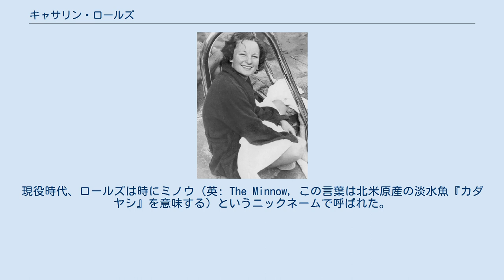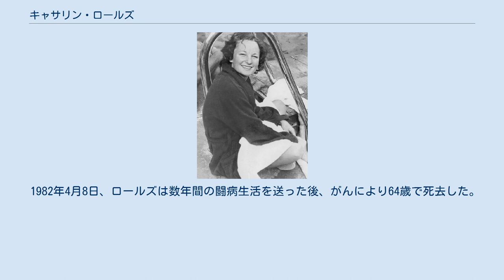キャサリン・ロールズ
キャサリン・ルイーズ・ロールズ（英: Katherine Louise Rawls, 1917年6月14日 - 1982年4月8日）はアメリカ合衆国（通称：米国）の元女子競泳競技選手、元女子飛込競技選手。
1930年代に全米水泳選手権で合計33個のタイトルを獲得し、1938年当時において合計18個の米国記録を保持していた。
1965年の第1回国際水泳殿堂入りメンバーの1人でもある。
 1917年6月14日、キャサリン・ロールズは米国テネシー州ナッシュビルで生まれた。
2歳の頃にフロリダ州セントオーガスティンで水泳を習い、7歳のときにタンパで7.6メートルの飛込台からの高飛込を始めた。
現役時代、ロールズは時にミノウ（英: The Minnow, この言葉は北米原産の淡水魚『カダヤシ』を意味する）というニックネームで呼ばれた。
妹のドロシーとエヴェリンもフロリダ州の競泳チャンピオンで、3人は「ロールズ・ダイビング・トリオ」として知られ、末の妹ペギー、飛込チャンピオンの弟ソニーとともに「ロールズ・ウォーター・ベイビーズ」として各地のジュニア大会やエキシビションに出場していた。
 ロールズは14歳のときに1931年夏の全米水泳選手権（全米選手権）に出場し、300メートル個人メドレーで世界新記録を出して当時のスター選手エレノア・ホルムに勝ち、翌日には220ヤード平泳ぎで王者マーガレット・ホフマンにも勝ってセンセーションを起こした。
翌年の1932年にフロリダ州ハリウッドからフォートローダーデールへ移り、1932年ロサンゼルス五輪の米国代表選考会に出場するためマイアミビーチから後援を受けた。
 代表選考会でロールズは驚いたことに200メートル平泳ぎで予選通過できなかった。
コーチは力を温存して3位で予選通過を目指すよう言っていたが、辛うじて4位に終わった。
その後、飛板飛込に出場し、驚くべきことに王者ジョージア・コールマンに勝った。
高飛込は強風のため出場を取りやめた。
ロサンゼルス五輪でロールズはコールマンに次ぐ銀メダルを獲得した。
 1932年9月の全米選手権では飛板飛込で再びコールマンに勝って優勝し、さらに300メートル個人メドレー、220ヤード平泳ぎ、880ヤード自由形の3種目でも優勝した。
その後もロールズは勝ち続け、しばしばエキシビションやカーニバルにも参加した。
1934年には「水泳十種競技」に出場し、5万人の観衆の前で10種目全てで優勝した。
ニューヨーク・タイムズは1935年までに全米選手権で行われる9種目のうち7種目でロールズを優勝候補に挙げた。
ロールズの最も得意な種目は個人メドレーと距離の長い種目だったが、1930年代にはどちらも五輪種目ではなかった（メドレーには3つの泳法だけが使用されていた。バタフライが平泳ぎから分離されたのは1952年のことである）。
 1936年のベルリン五輪においては個人種目の100メートル自由形で決勝に進出したものの7位に終わり、400メートルフリーリレーで銅メダルを獲得した。
3メートル飛板飛込では、まだ13歳のチームメイトであるマージョリー・ゲストリングに最終試技で敗れるというショッキングな結果となった。
ロールズは飛込競技ではなく、飛込競技の後に行われる競泳競技に集中していたのである。
 1937年には日本で競泳大会に出てから帰国し、サンフランシスコに到着した数時間後に全米選手権に出場して4つの個人種目で優勝するという空前絶後の記録を作った。
これによりAP通信の年間最優秀女子アスリートに選ばれ、ジェームスサリバン賞の投票でも3位に入った。
そして、翌年1938年の全米選手権でも出場した4種目全てで優勝した。
当時、ロールズは個人メドレー、自由形、平泳ぎで合計18個の米国記録を保持しており、個人メドレーでは8年間にわたって無敗だった。
 1939年に競技生活から引退したが、1948年にカムバックしてロンドン五輪米国代表選考会の3メートル飛板飛込に出場した。
ロールズは決勝には進出したものの108.56点で5位に終わり、ロンドン五輪への出場はならなかった。
この種目で111.14点をマークして2位に入り、米国代表に選ばれたビク...